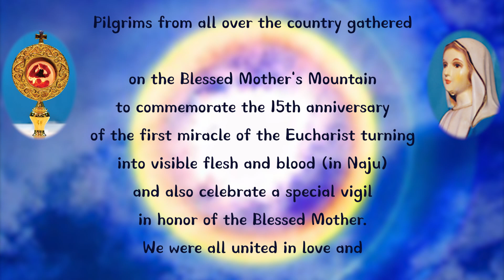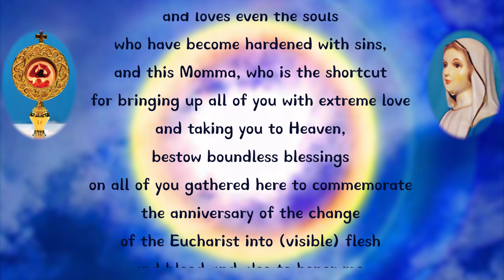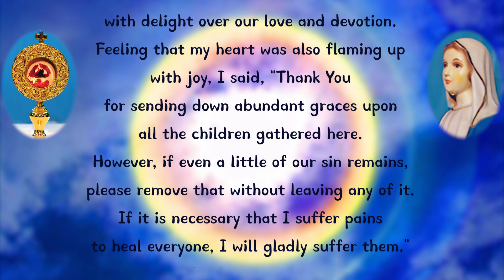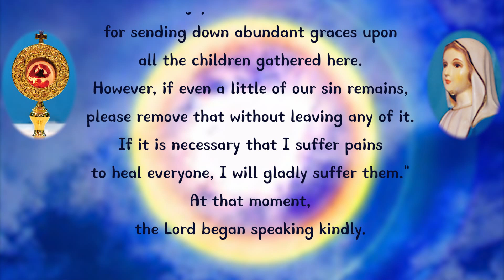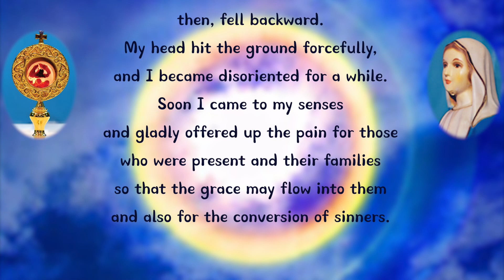May 16, 2006 What would I not lay down for you who are seeking me?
What would I not lay down for you who are seeking me?

Pilgrims from all over the country gathered on the Blessed Mother's Mountain to commemorate the 15th anniversary of the first miracle of the Eucharist turning into visible flesh and blood (in Naju) and also celebrate a special vigil in honor of the Blessed Mother.  We were all united in love and prayed before the Blessed Mother's spring below her statue, singing hymns and holding candlelights, to console Jesus really present in the Holy Eucharist and the Blessed Mother, the Mediatrix of All Graces.  While we were praying, the resurrected Jesus and the beautiful Blessed Mother of Mercy appeared radiating bright light.  The Blessed Mother began speaking lovingly and kindly.

THE BLESSED MOTHER:

My beloved children who have been called!  Your Lord, Who is present in the Mystery of the Holy Eucharist and loves even the souls who have become hardened with sins, and this Momma, who is the shortcut for bringing up all of you with extreme love and taking you to Heaven, bestow boundless blessings on all of you gathered here to commemorate the anniversary of the change of the Eucharist into (visible) flesh and blood and also to honor me, by washing away the stains of sins which have defiled your souls so that you may become reborn with love.

While speaking, the Blessed Mother stretched out her arms and blessed all those who were present and sent down copious amounts of the water of mercy.  The Lord also smiled with delight and raised His hand high and gave us His heartfelt blessing.  All of us were filled with gratitude and joy in union with each other.  After offering up the rosary prayer, the second part of the prayer meeting began.  When we were singing the hymn: Mary's Ark of Salvation, holding hands together, the Lord and the Blessed Mother appeared again, smiling with delight over our love and devotion.  Feeling that my heart was also flaming up with joy, I said, "Thank You for sending down abundant graces upon all the children gathered here.  However, if even a little of our sin remains, please remove that without leaving any of it.  If it is necessary that I suffer pains to heal everyone, I will gladly suffer them."  At that moment, the Lord began speaking kindly.

JESUS:

Yes, My lovely little soul!  I have already totally laid down Myself shedding My Blood for the salvation of even the most wicked sinners who have trespassed on the sacred dignity of God; what would I not lay down for you who are seeking Me?  My Mother and I are consoled by seeing your hearts filled with love for the sake of the conversion of sinners.

At that moment, a very powerful light radiated from the Lord and the Blessed Mother.  This light, which felt immensely and comfortably warm, radiated upon all who were present and penetrated my body.  Enveloped in this powerful light, my body was lifted up and, then, fell backward.  My head hit the ground forcefully, and I became disoriented for a while.  Soon I came to my senses and gladly offered up the pain for those who were present and their families so that the grace may flow into them and also for the conversion of sinners.